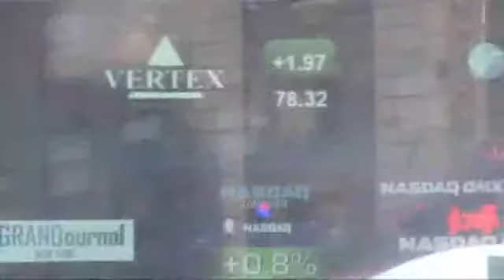Nasdaq Outage Raises Long-range Concern1975